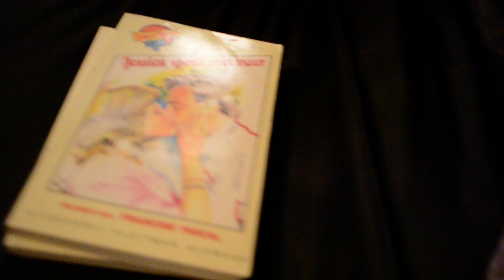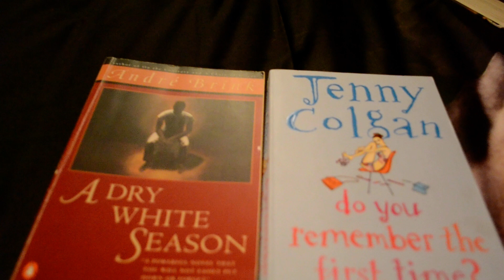book unhaul 31